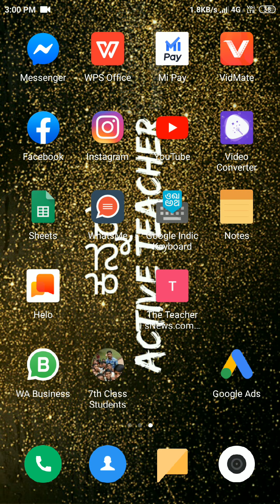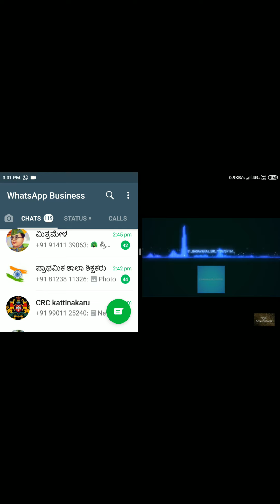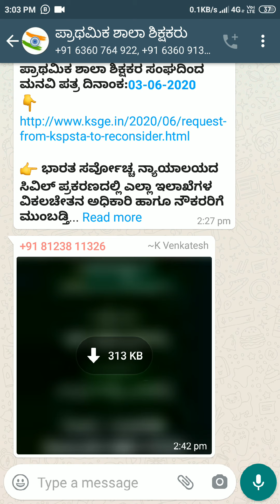ಮೊಬೈಲ್ ನಲ್ಲಿ ಡಬಲ್ ಸ್ಕ್ರೀನ್ ಮಾಡೋದು ಹೇಗೆ? |Dual Screen On Mobile